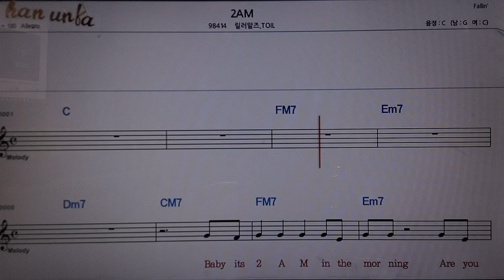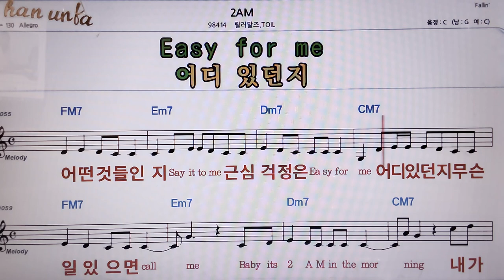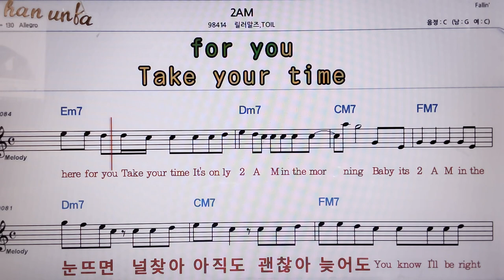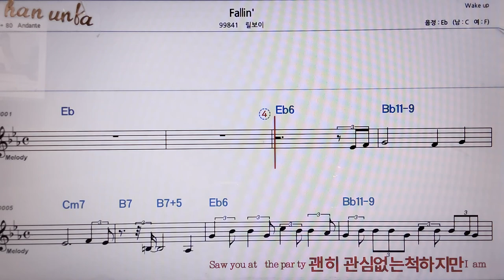2AM/TOIL*릴러말즈👍악보, 코드,가사,Karaoke*가라오케 반주